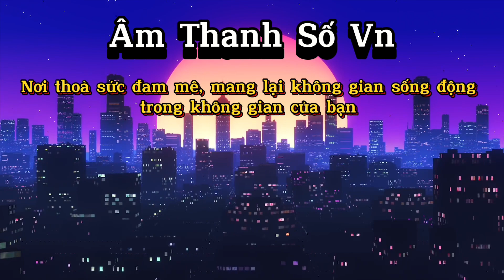Nghe Nhạc từ TV Internet HAY HƠN Với HDMI-ARC !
-DAC SMSL DL100 giá 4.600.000vnđ kèm dây quang Audioquest mỹ và miễn phí ship.
-DAC SMSL DO100 PRO 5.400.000 vnđ tặng kèm dây quang Audioquest mỹ và miễn phí ship.
- Tặng 32Gb nhạc lossless chất lượng cao
- Hỗ trợ coppy nhạc lossless, nhạc chất lượng cao dung lượng 2Tb
- Bảo hành 12 tháng lỗi đổi mới trong 30 ngày đầu tiên sử dụng